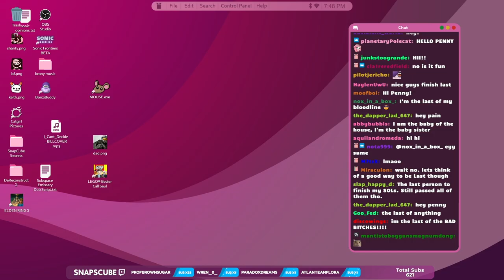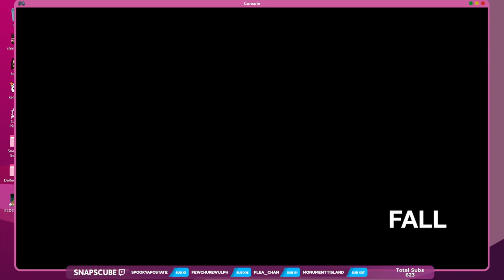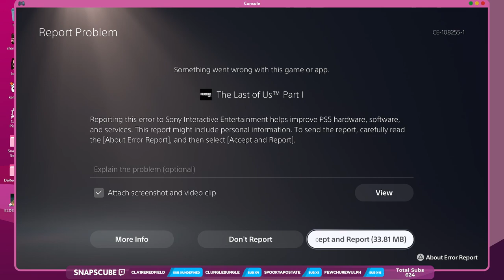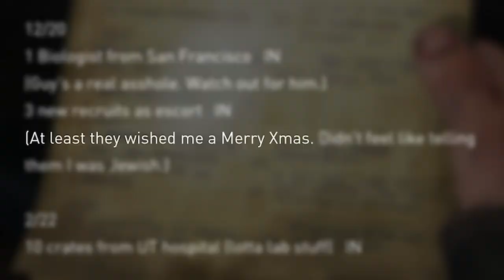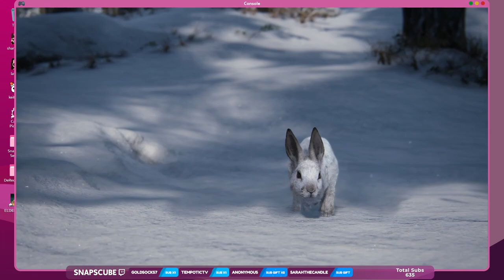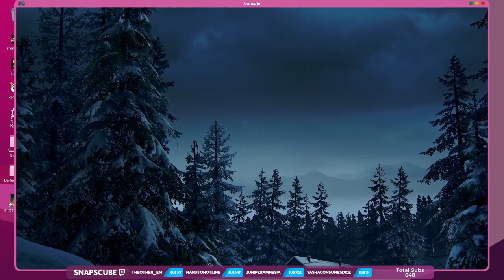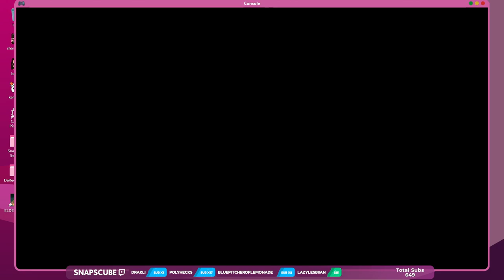The Last of The Last of Us